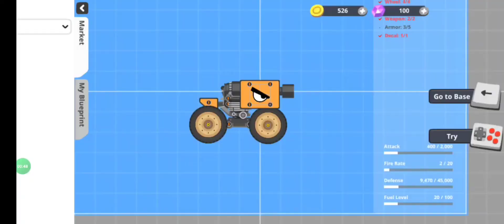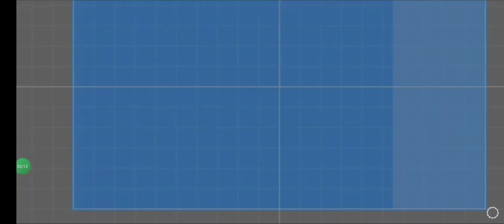Super tank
just playing supertank a game where you can make a tank make a clan fight an enemy and more...